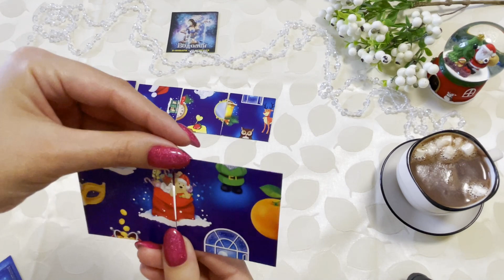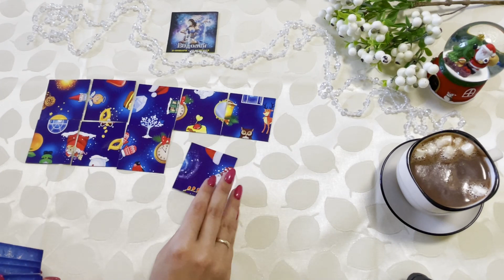Водолей. Новогодний пасьянс. Подарки. Гадание на картах